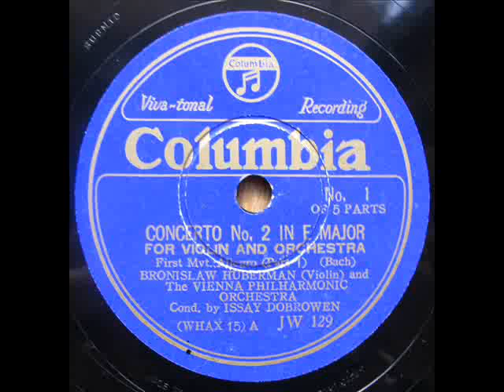Huberman_Bach ; Violin Concerto No.2 - 1st mov.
Issay Dobrowen / Vienna Pnilharmonic
Recording / June, 1934
78rpm / Jpn Columbia : JW-129-131(WHAX 15-19)
electric reproduction